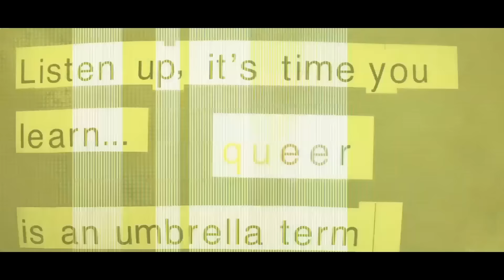You're Not Alone...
Our first major film collaboration with Youthworx!